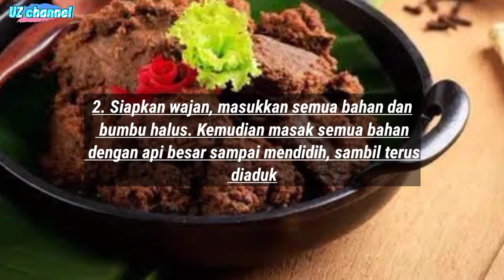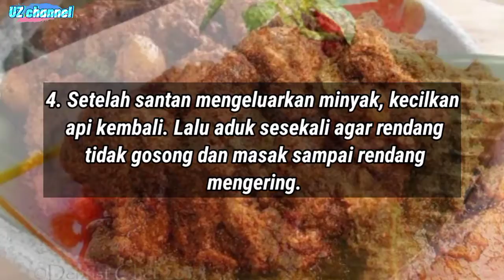RESEP RENDANG SAPI EMPUK DAGING QURBAN